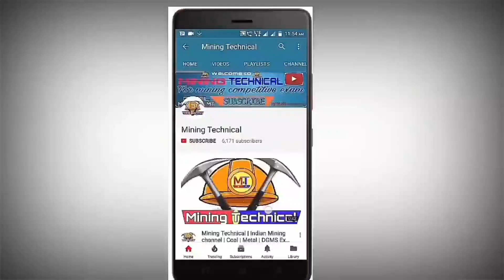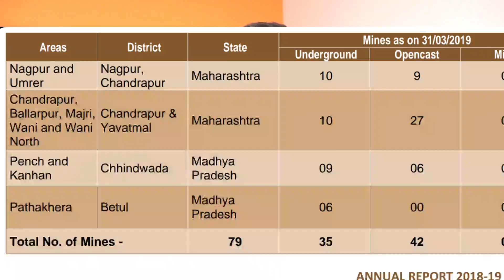WCL ANNUAL REPORT 2018-19 || WESTERN COALFIELDS LIMITED DETAILS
Here in this video we have discussed the annual report of WCL 2018-19.
After watching this video,you will come to know about headquarter of wcl,cmd,total area,total mines,total hemm population,rescue station,vtc etc

➡️ WCL HEADQUARTER: WCL Headquarters
3, WCL Colony, Seminary Hills, Nagpur, Maharashtra 440006

➡️ Mines Rescue Station, WCL
Kalpana Nagar, Near Power Gate Chowk, Nari Ring Road, Nari Village, Nagpur, Maharashtra 440026

➡️ Artist Credits:-
                    Alan Walker

Mining Technical is India’s largest mining Youtube channel which works on mining related subjects and news.